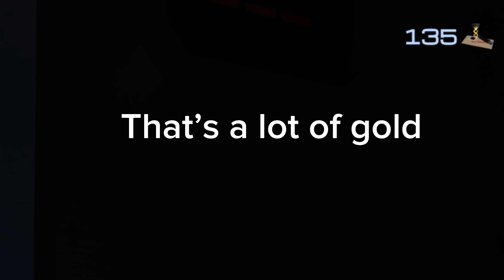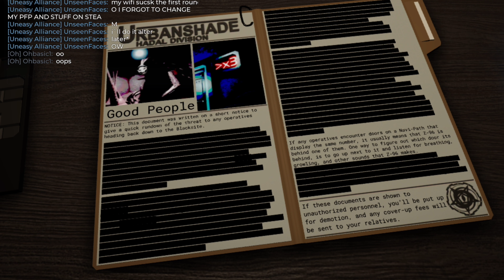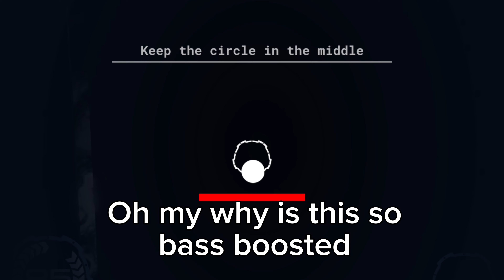Can I Beat Pressure This Time? | The Ending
Pressure is doors but underwater obviously
In this video, I will play Pressure for the second time and this time I’m trying to beat it, because last time I didn’t. I kinda got bored of Doors from ALL of the challenges, so this is why I’m playing it again! Can I beat it this time?

…yes I can even beat it without lockers yeah i went too hard on this game💀